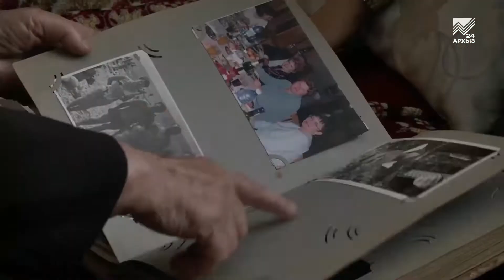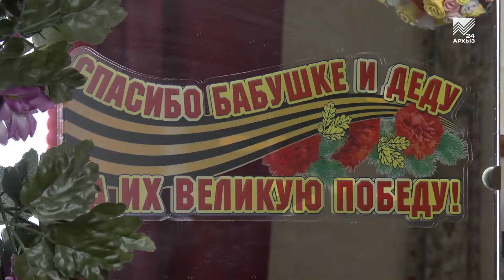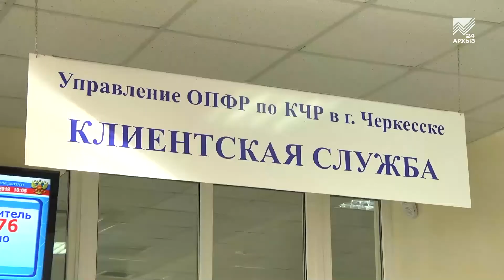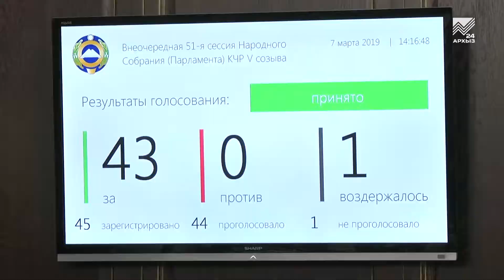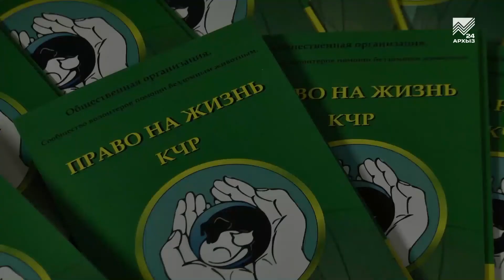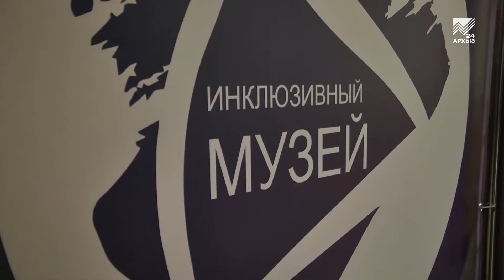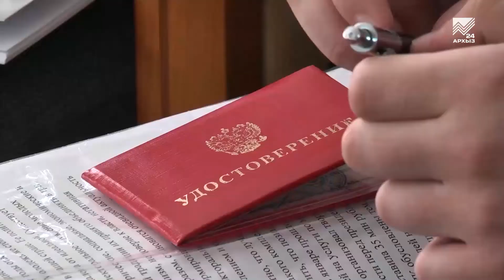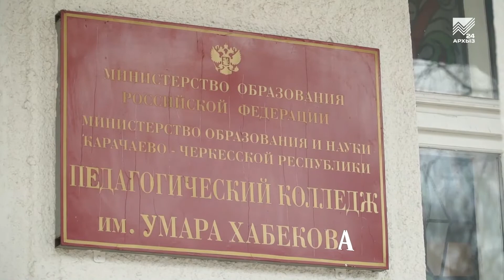События недели - М.Михайлович: роль женщины в политике (09.03.2019)